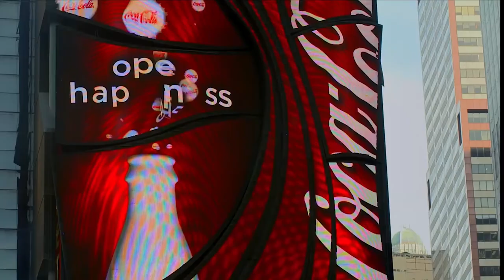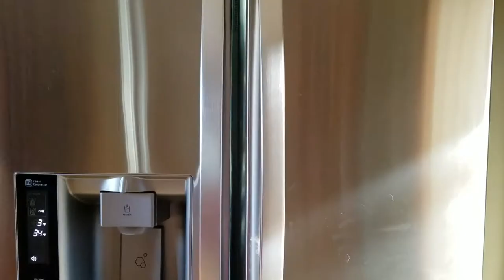Yes, This is Another Food Documentary.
A student documentary film by Sam MacKenzie and Kallie Tabor.